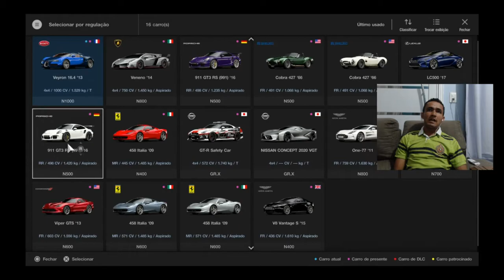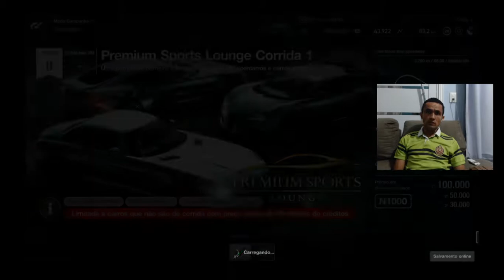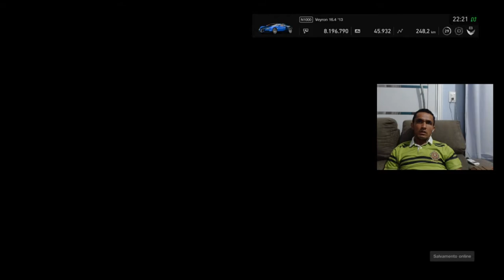🔴 GT League: Premium Sports Lounge (Gran Turismo Sport)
SEJA NOTIFICADO DIRETAMENTE NO SEU WHATSAPP SEMPRE QUE A LENDA COMEÇAR UMA LIVE OU POSTAR CONTEÚDO NOVO... Acompanhe a disputa Premium Sports Lounge da GT League em Gran Turismo Sport!